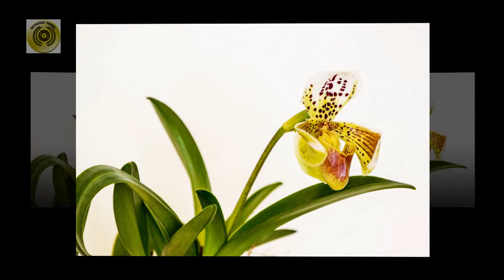Beautiful Pictures || Beautiful Flowers - Part 13 || Entertainment Video || VIETUS1040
This is an entertaining and relaxing video. We invite you to see pictures of beautiful flowers while enjoying beautiful or attractive music. Hope you will have a good time watching this video in the channel's "Amazingly Beautiful Flowers" introductory video series.
Thanks
VIETUS1040
Ảnh đẹp ||Hoa đẹp tuyệt vời - phần 13 || Video giải trí || VIETUS1040
Đây là video mang tính giải trí thư giãn. Mời các bạn cùng xem những hình ảnh các loài hoa đẹp trong khi thưởng thức nhạc lồng hay hấp dẫn. Hy vọng các bạn sẽ có những giây phút thoải mái khi xem video này trong loạt video giới thiệu " Hoa đẹp tuyệt vời" của kênh.
Thanks
VIETUS1040